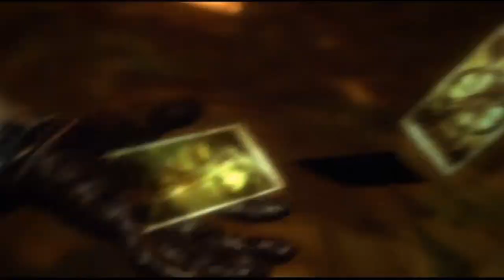Kingdoms of Amalur - My Crib and The Mountain Troll! [Ep. 12]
Episode #12

"My Crib and The Mountain Troll!"